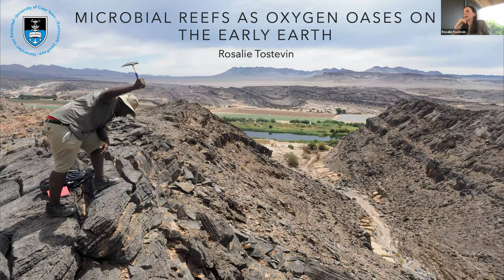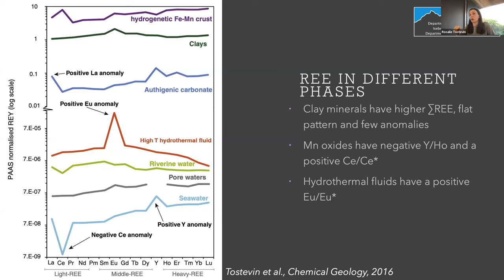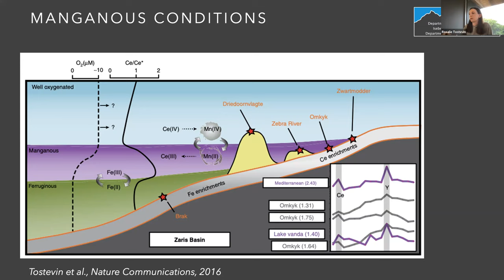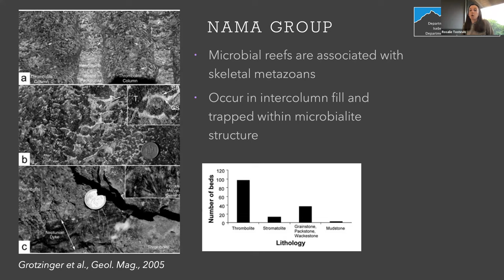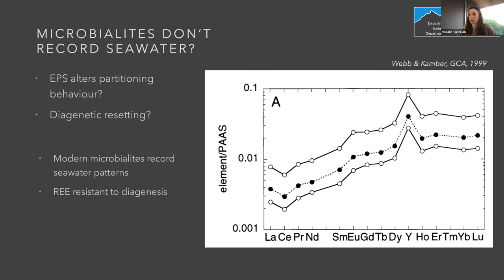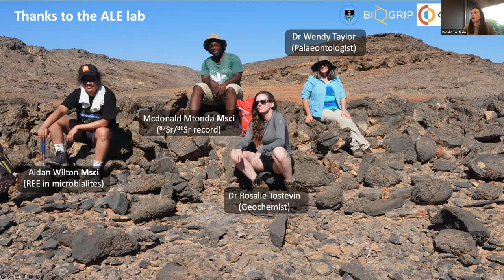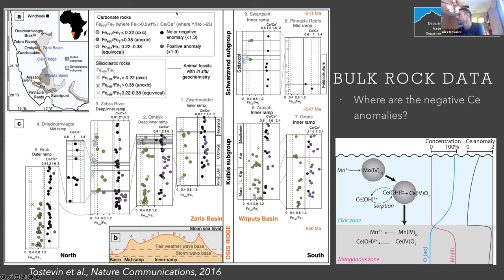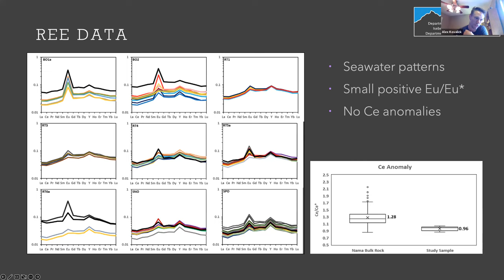Searching for signals of oxygenation in microbial reefs - Rosalie Tostevin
Searching for signals of oxygenation in microbial reefs
 - Rosalie Tostevin
University of Capetown

Geochemical data suggest that atmospheric oxygen levels in the Proterozoic Eon were between 0.1–10% of the present day. While surface waters were oxygenated, the deep ocean remained largely anoxic–suboxic. The first animals appeared at the end of the Proterozoic, in the Ediacaran Period, pre-dating the rise to stable, modern-like atmospheric oxygen and fully ventilated oceans in the mid-Palaeozoic Era. However, the precise distribution, stability and amount of oxygen in Ediacaran oceans is poorly constrained. We investigate redox signals in the Nama Group, South Africa, an Ediacaran carbonate-ramp system deposited around 550 to 538 Ma. During this interval, global records suggest that oxygen levels fluctuated dramatically over ~1 myr timescales. Regional data suggest that anoxic waters impinged on the outer ramp, and animal fossils were confined to local oxygen oases. We targeted microbial reef systems, which grew in shallow, sunlit surface waters and were generated by a microbial community that likely included oxygenic cyanobacteria. They are therefore prime targets to search for signals of oxygenation. We micro-drilled microbial horizons, used sequential digestion techniques, and analysed rare earth elements + Y via solution and laser ablation ICP-MS. The samples preserve pristine primary seawater signals, but we found no evidence for Ce fractionation. This suggests that either oxygen levels were too low to trigger Ce oxidation or that microbial fabrics are not reliable recorders of ambient conditions. These data deepen a puzzling pattern of “missing” negative Ce anomalies throughout the Nama Group, despite clear evidence for fractionation, as indicated by abundant positive Ce anomalies recorded in non-microbial samples.